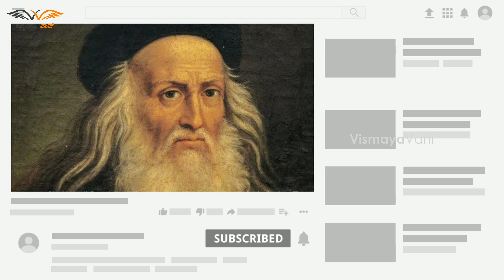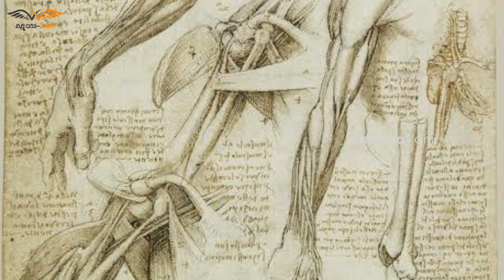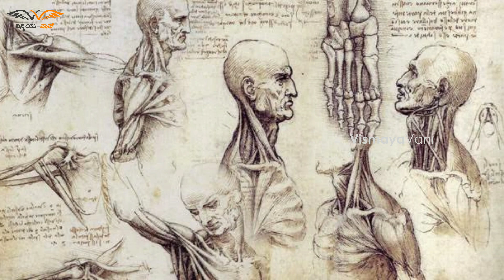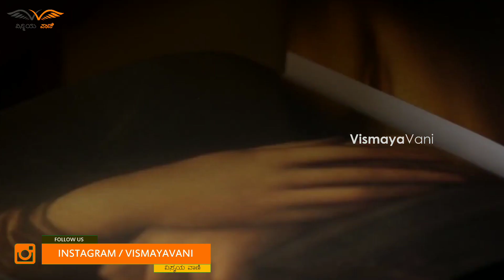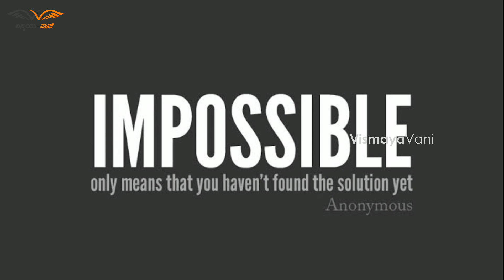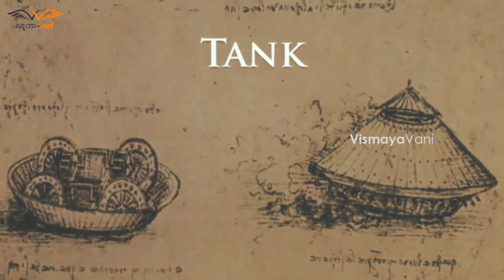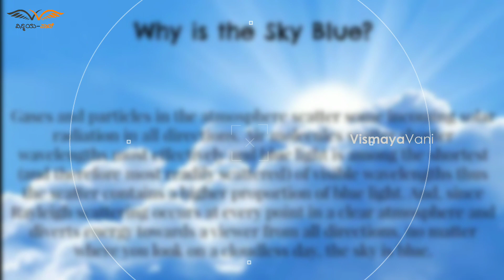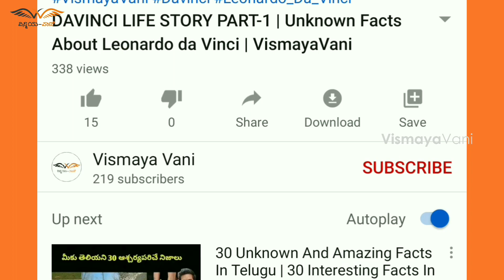DAVINCI LIFE STORY PART-4 | Unknown Facts About Leonardo da Vinci | VismayaVani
Complete Life story of Leonardo da Vinci PART-4 revealed by VismayaVani in Kannada. Watch Life story of Davinci in Kannada. Do share your views in the comments section below.